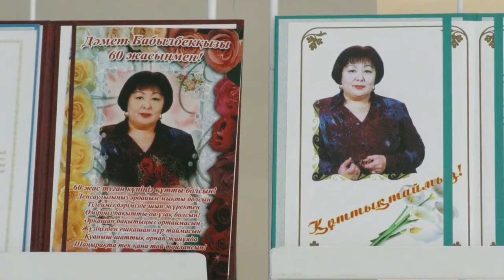Екібастұз жаңалықтары Қазақстан Журналистер Одағының мүшесі, ақын Дәмет Бабылбекқызы Қарашашеваның ш